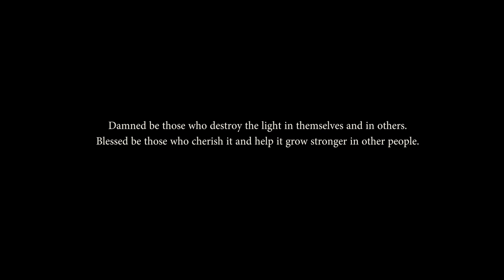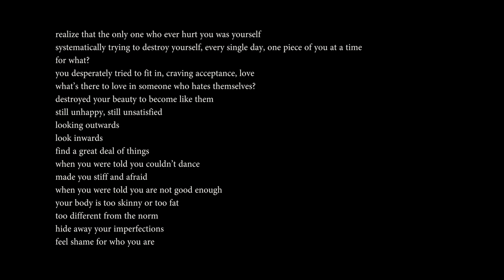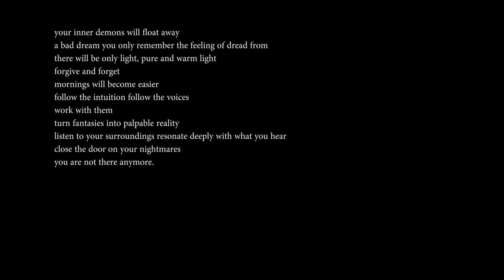damned be, blessed be - a discharge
Nye 2018 project
time span: 31 dec- 1 ian

Concept: Vlad Moca-Grama
Directed: Ada Gabor

damned be those who destroy the light in themselves and in others
blessed be those who cherish it and help it grow stronger in other people

look closely
the fear in everyone and everything
dirty corners and forgotten buildings
What happened?
so stiff
inflexible
drowning in your thoughts
sad and nostalgic
young and naïve
become yourself again
inner force
easy to neglect
all those noises
buzzing
yelling and the panic
the voices get louder
louder

can you please stop the voices screaming?
I want silence, the noise follows me everywhere
how to make it stop? when did it all begin?
scared it will never go away, loud waves always crash in me
it will never be easy again, never have time to rest.
shadows follow me everywhere, nowhere to go
gentle dance of balance, forever elusive
get back on your feet, get kicked back in the mud
something tells me that you enjoy it
this thought in your head, you deserve to be punished, the original sin
suffering is part of your condition, the original sin
do not really know why you deserve to be punished
you get out of your way inflict the damage upon you
at every opportunity question everything, but never question this idea of suffering
ponder upon it for a minute
realize that the only one who ever hurt you was yourself
systematically trying to destroy yourself, every single day, one piece of you at a time
for what?
you desperately tried to fit in, craving acceptance, love
what’s there to love in someone who hates themselves?
destroyed your beauty to become like them
still unhappy, still unsatisfied
looking outwards
look inwards
find a great deal of things
when you were told you couldn’t dance
made you stiff and afraid
when you were told you are not good enough
your body is too skinny or too fat
too different from the norm
hide away your imperfections
feel shame for who you are
struggle fitting in
you assumed that these people are right
there is something wrong with you
your fault for people not liking you
you are the horrible person you imagine yourself as being(you are the horror you imagine)
they were hurting themselves
do you really deserve the worst?
no space for kindness and warmth, for love and affection?
trying and failing and trying again?
nights with friends, creating together?
laughter and joy and tears and music?
there is space for that
you looked in the mirror and loved your scars for making you who you are
learning being able to listen, taking it all in
the moon and the stars miracle of your fragile existence
only human
a light, deep inside
everyone will try to snuffle it, everyone will want a piece of it
reminds them of their own failures,
the dreams they had they shattered
cannot let anyone take it away from you, not even yourself
it seems that the voices got quitter
the noises they made
to remind you what you had forgotten
alarm signal to make you remember
your hands can heal, your voice can soothe the pain
once you discover the innermost of the voices
you will still be kicked in the mud
there will be moments you will think you deserve it
remember, dear friend, being with yourself and making a home with the light
the only freedom you can ever hope for
in time, you will build more and more
your inner demons will float away
a bad dream you only remember the feeling of dread from
there will be only light, pure and warm light
mornings will become easier
follow the intuition follow the voices
work with them
turn fantasies into palpable reality
listen to your surroundings resonate deeply with what you hear
close the door on your nightmares
you are not there anymore.